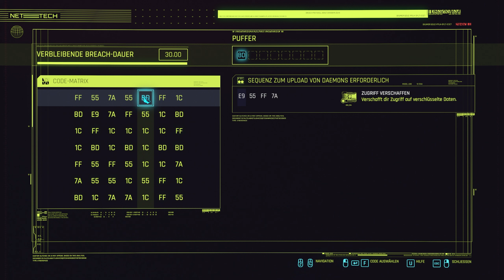Paco's Problem ● #17 Cyberpunk 2077 - Phantom Liberty [Deutsch | Blind]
Titel: Cyberpunk 2077 - Phantom Liberty [DLC]
Plattform: PC
Entwickler: CD PROJEKT RED
Publisher: CD PROJEKT RED